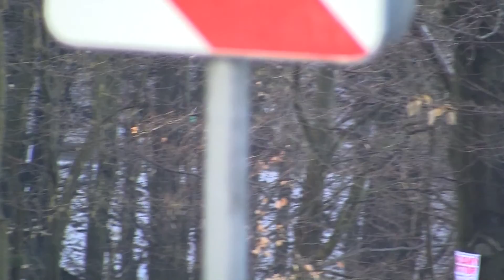Ve stopě Valašské zimy 2014 | 33 | Jaroslav Škrabal - František Říš